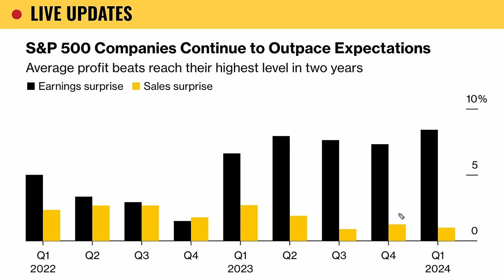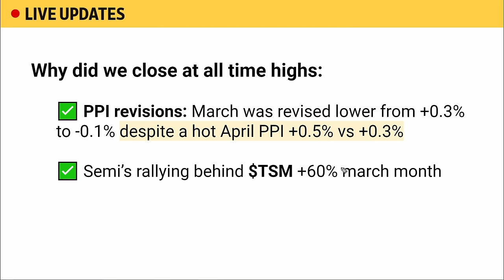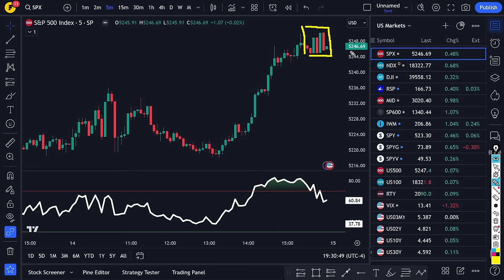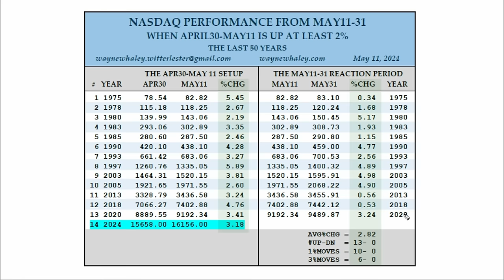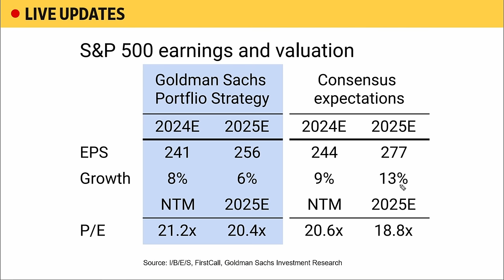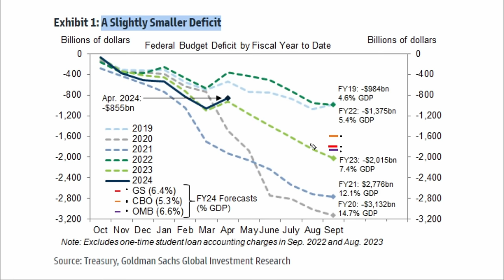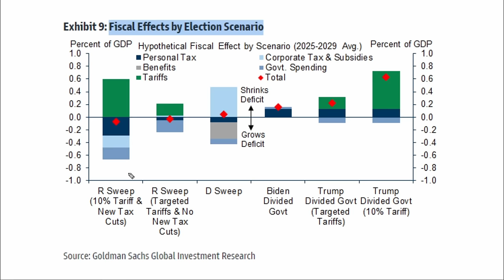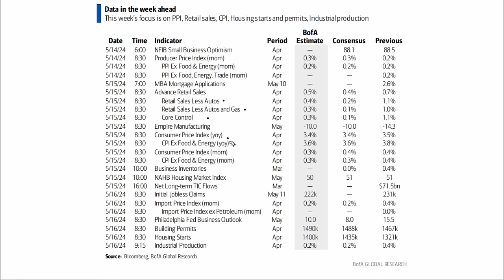Prepare for the Stock Market's NEXT MOVE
The data is in... PPI is on the rise indicating increasing inflationary pressures are still lingering, yet stocks seemed unfazed and continued their resilient rally and now we must Prepare for the Stock Market's NEXT MOVE

In today's video, we'll be discussing S&P 500 earnings, sector analysis and if we'll see new all-time highs in the Nasdaq, Nasdaq 100 and Russell 200

We're also going to be diving into Alibaba stocks analysis and look at what the Amazon of china is doing with regards to making money.Z

Timestamps:
0:00 Like, comment & subscribe
4:01 S&P 500
11:07 Earnings
17:48 Macro
21:57 Charts